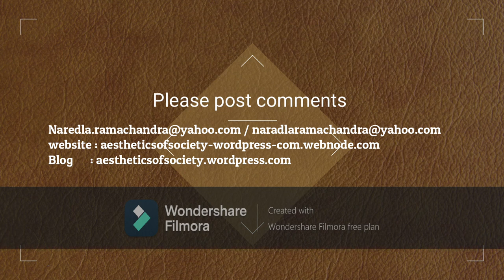classical dance and its phenomena part 13